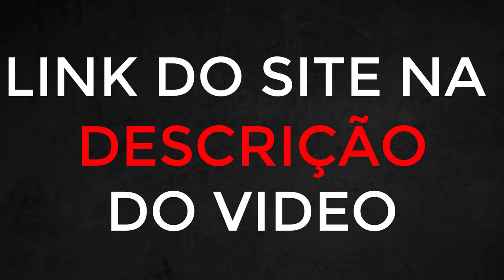🚀 Como Comprar likes no BRASIL SOCIAL MEDIA? Aprenda a comprar Views e Curtidas para o TIK TOK 🚀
Hoje trouxe para vocês uma plataforma incrível, onde você consegue comprar visualizações para vídeos do TIKTOK, seguidores para o Instagram, membros para canal no Youtube, curtidas, seguidores e muito mais, assista até o final.

00:10 – Comprar Curtidas no Tik Tok
00:20 – Como ganhar curtidas no TIkTok
00:45 – Ganhar seguidores no Tik Tok
01:05 – Como viralizar no Tik Tok
01:50 – Tik Tok Seguidores
02:30 – Crescer no Tik Tok
03:55 – Visualizações no TIk Tok